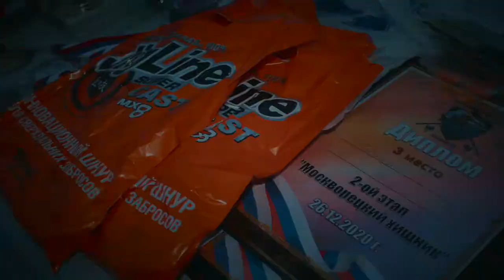«Москворецкий хищник» 26122020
Второй этап рыболовного соревнования «Москворецкий хищник» прошел 26-го декабря 2020 года на берегу реки Москва Раменский район, д.Кулаково. Призы от ТМ TORVI